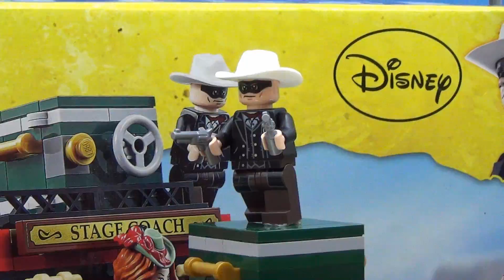ローンレンジャー レゴ 東京おもちゃショー2013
東京おもちゃショー2013で撮影したレゴ ローンレンジャー です。